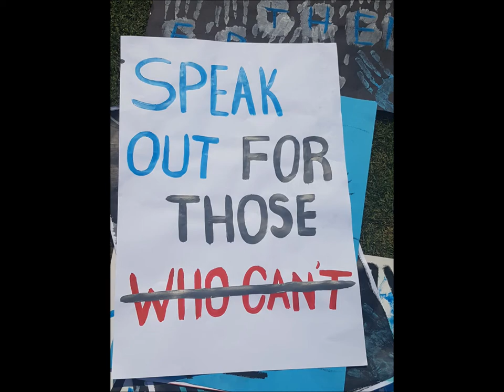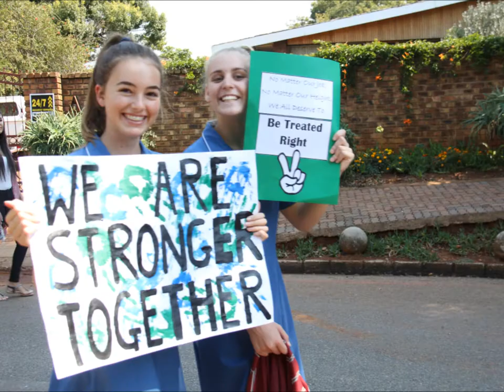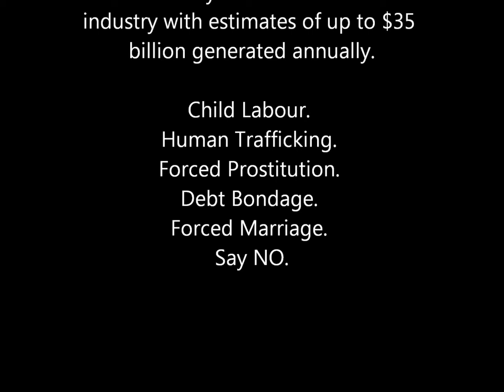MyFreedomDay 2017 - Holy Rosary School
Slavery still exists today - Child labour, forced prostitution, debt bondage, exploitative adoptions, human trafficking, captive domestic servants, forced labour, forced marriage, indentured servitude... Holy Rosary joined the CNN initiative MyFreedomDay, and took a stand against this by participating in a march on Tuesday, 14th March.